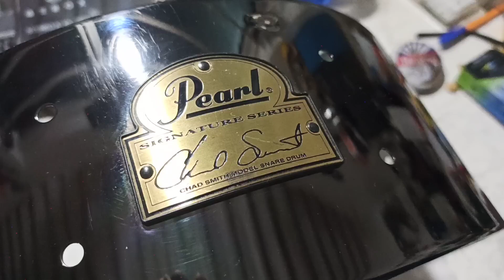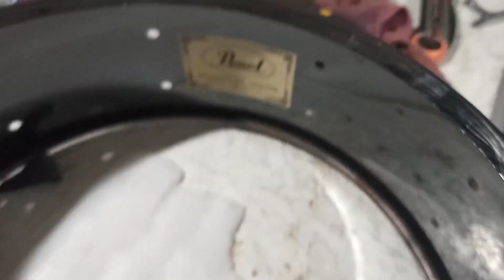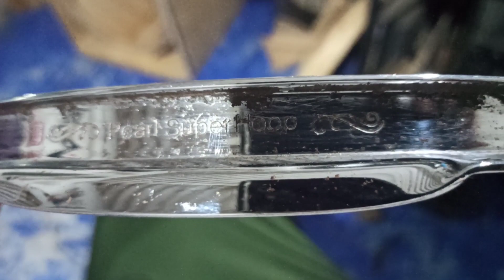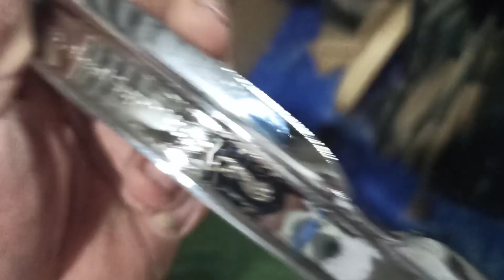tarola pearl le realizó limpieza a fondo! mejor que una económica? tama Ludwing remo power beat gp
bocinas audio iluminación mixer consolas bocinas y más, son tutoriales y platicas dónde te digo si el aparato es bueno o malo sus contras o pros? averiguarlo en mis videos! videos de mixer bocinas consolas luces de DJ y mas de las marcas como backstage JBL dbx behringer peavey alien song Lite sunn sun star radox Ashly American dj prosound Carvin cerwin Vega korg Alesis soundcraft  elipsis gapp Energy y más de todo un poco son los tutorial para ayudar a los sonideros grupero y el ambiente de la música, espero ayudar en algo!! desde el estado de México para ti!